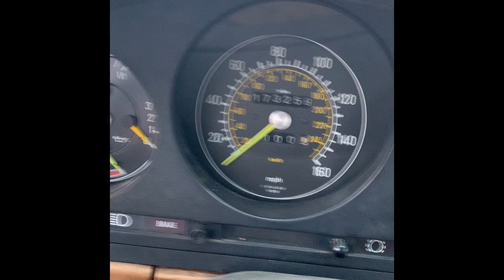1984 Mercedes 380 SL